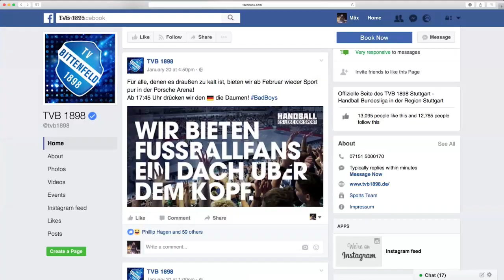29. Spieltag / 2HBL: VfL Lübeck-Schwartau - TV 05/07 Hüttenberg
5. April 2019
29. Spieltag der 2. Handball-Bundesliga Saison 2018/19
VfL Lübeck-Schwartau - TV 05/07 Hüttenberg

Gerne erinnern wir uns an dieses starke Comeback und feiern eine Premiere - noch nie durften wir ein komplettes Spiel bei YouTube zeigen. Vielen Dank an SportdeutschlandTV und Sky Deutschland!